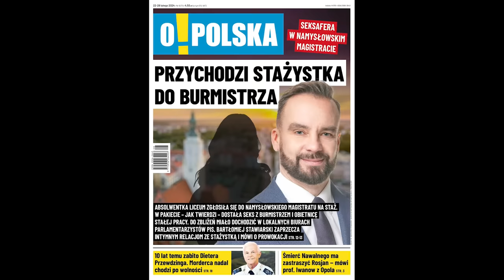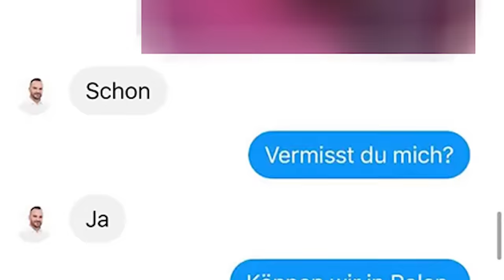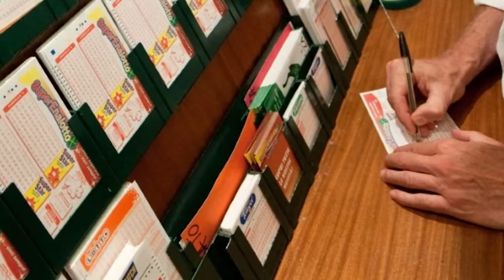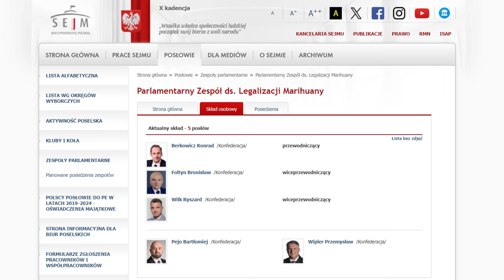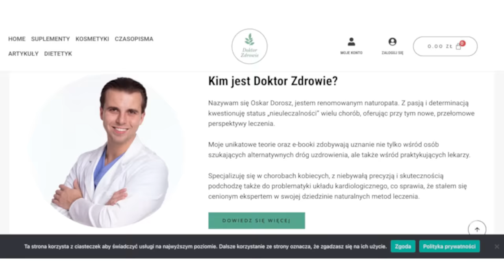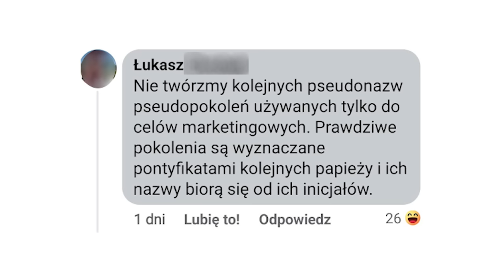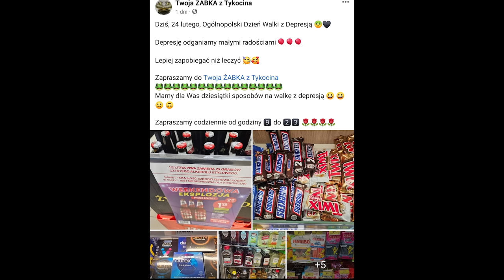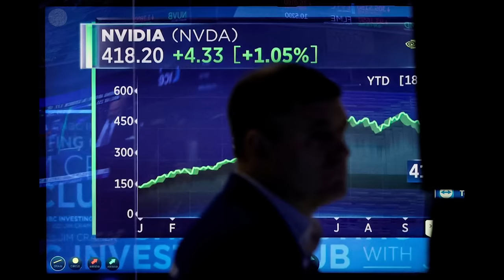Zabawne smaczki z Polskich miast | NEWSY BEZ WIRUSA Karol177 | Karol Modzelewski